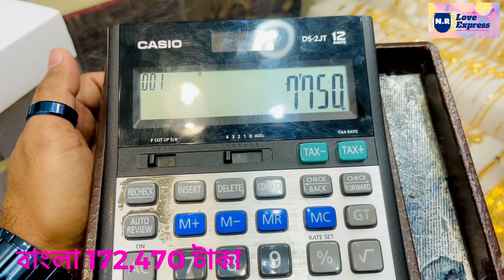স্বর্ণের বিশেষ অফার, ৩ ভরি ২ আনা ওজনের নেকলেস এর দাম, দাম্মাম প্রবাসী,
২০% অফার, ৩ ভরি ২ আনা ওজনের নেকলেস এর দাম, দাম্মাম প্রবাসী,